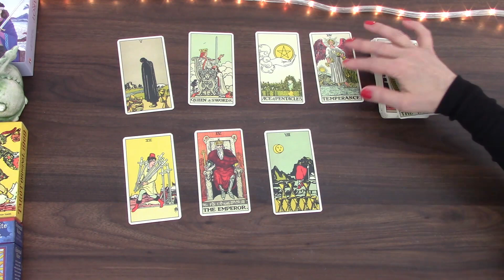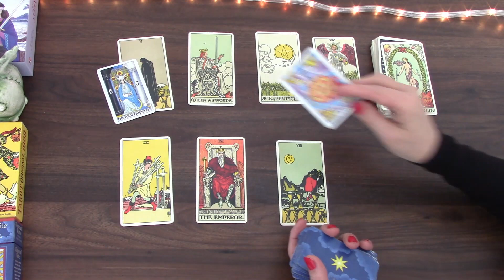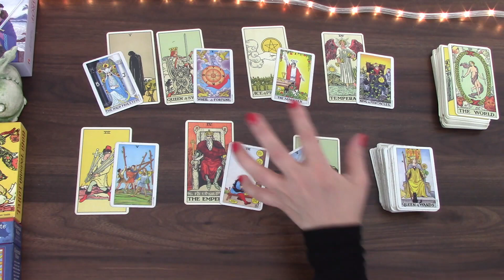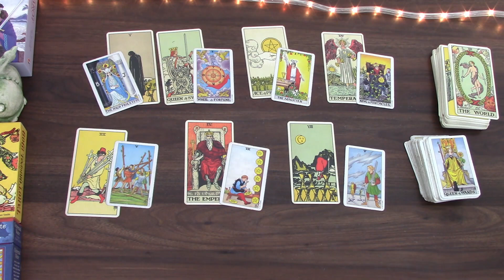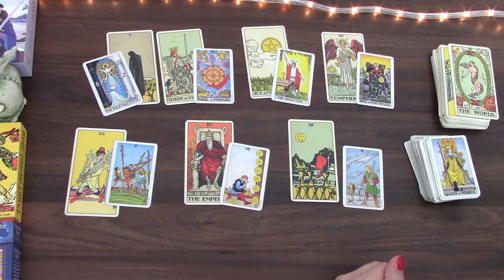ARIES GOOD FOR MONEY, JOB, BUSINESS, ALTHOUGH NOT SO SOCIAL | 30TH MAY TO 5TH JUNE 2022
Welcome! Here is your weekly day by day tarot cards reading for the week of 30th May 2022 for Aries born people. I have been reading about and working with tarot cards for the better part of 20 years and I hope I can give you some insight into this week! My monthly general and love tarot cards readings is available for June 2022 as well as 2022 tarot reading.